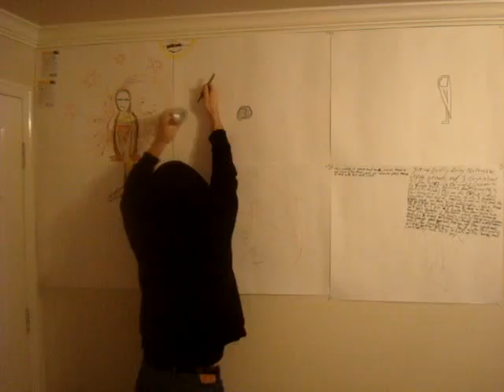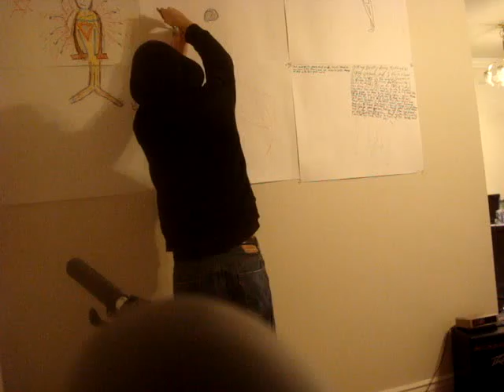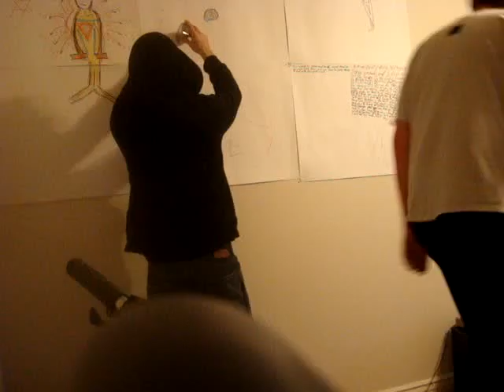The Doodle Wall